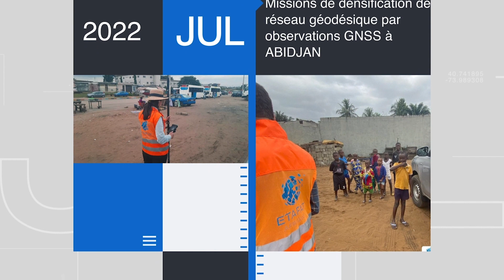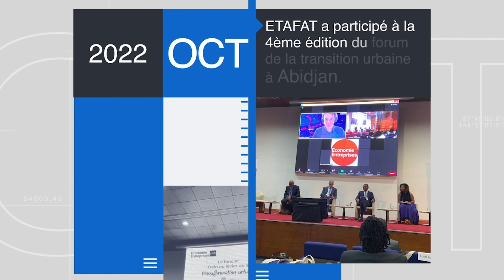ETAFAT 2022 Year Review